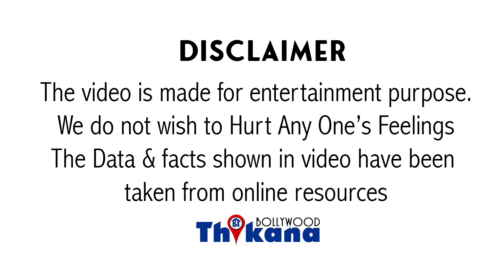Breaking News | Salman's Father Salim Khan को पुलिस ने Lockdown में घूमते हुईं को हिरासत में लिया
सबको घर में बैठने के लिए बोलने वाले Salman Khan's Father SalimKhan को पुलिस ने Lockdown में घूमते हुईं को हिरासत में लिया